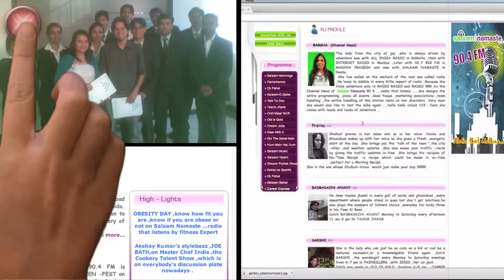Chak de Chotu:: Winner